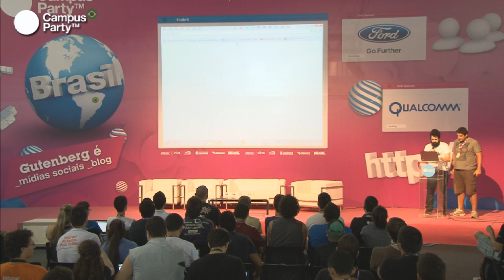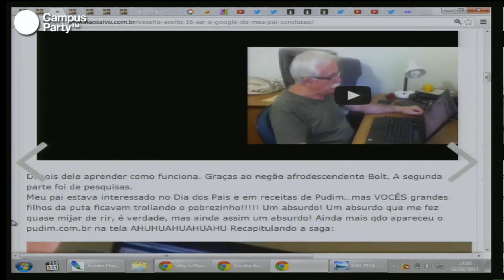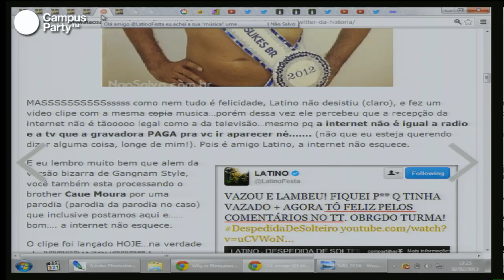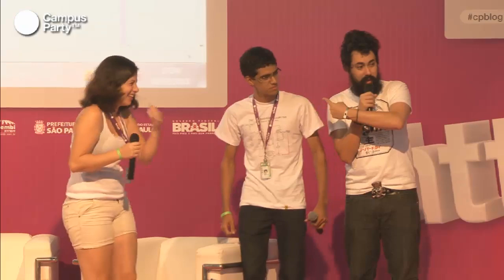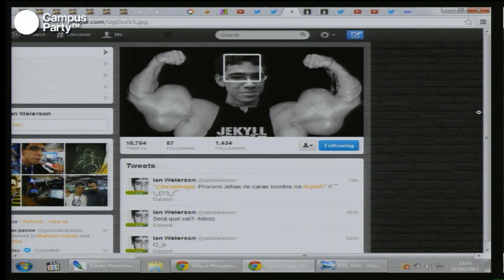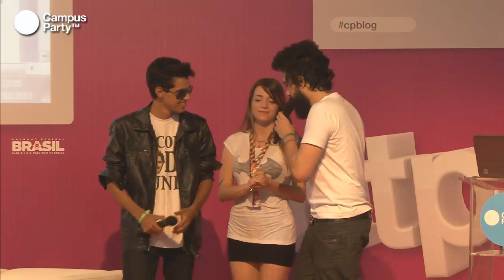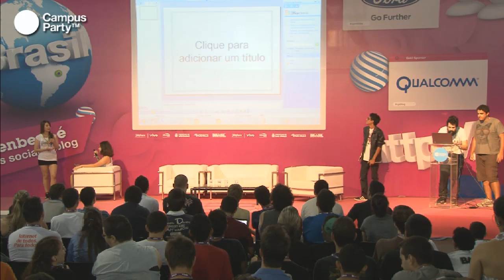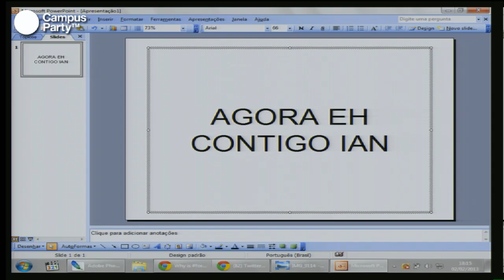CPBR6 - Não salvo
Desafio aceito